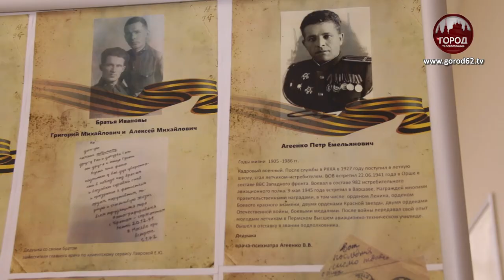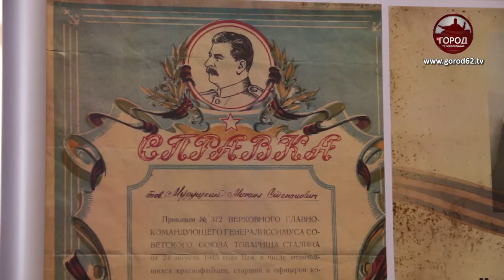Бессмертный полк в СМ Клиника